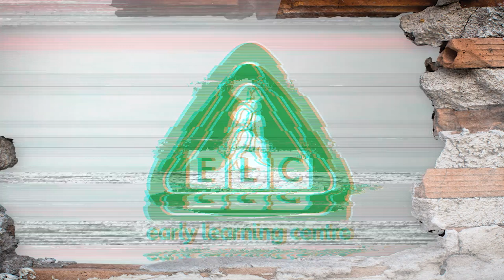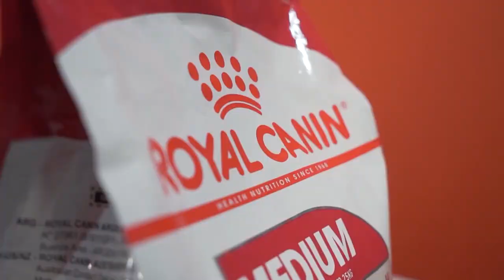Prime Time 2019/20 Interview no. 50 - Paulette Gafa & Nina